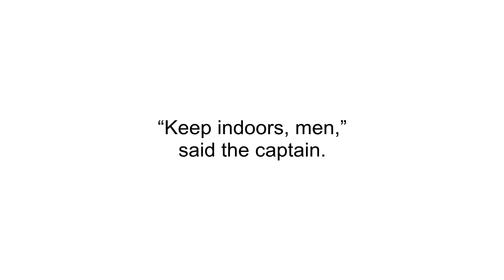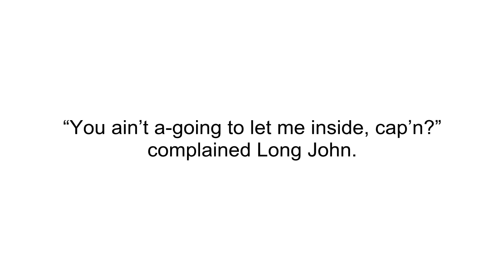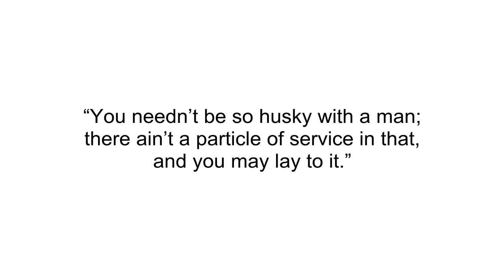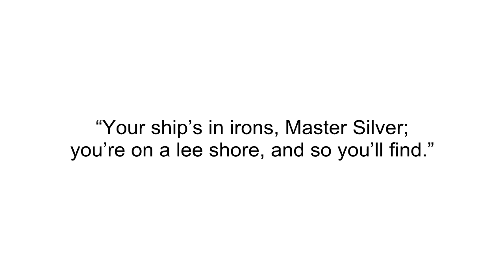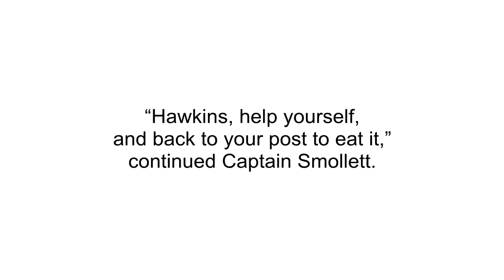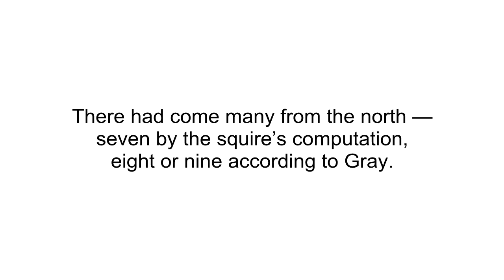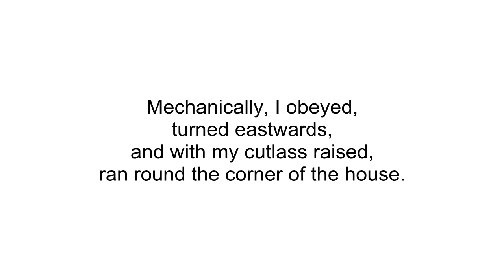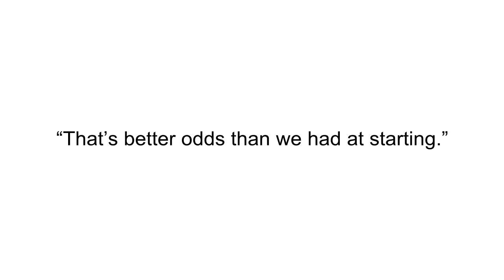Остров Сокровищ. Глава 20, 21. Аудиокнига на английском языке.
Начало 21-й главы - 10:59
Полная версия классического произведения Роберта Стивенсона "Остров Сокровищ" (Treasure Island). Аудиокнига с разбивкой на отдельные предложения в удобном для аудирования формате. Версия для продвинутых. Быстрый темп.